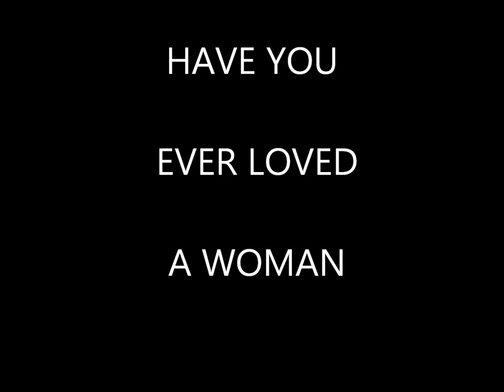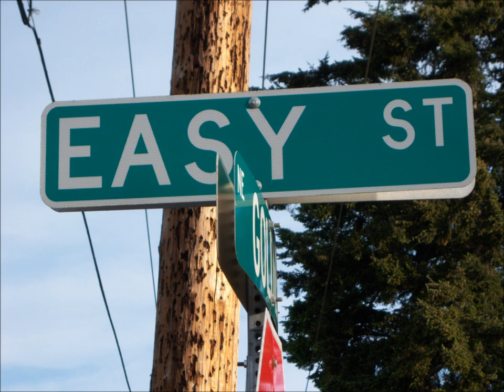HAVE YOU EVER LOVED A WOMAN BY MLC